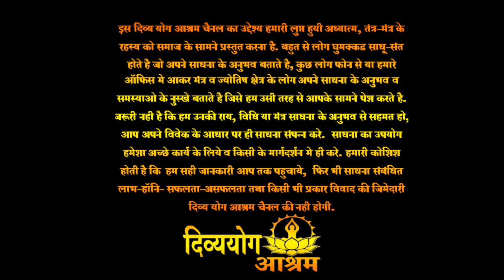Lakshmi mantra by pagala baba- संपूर्ण मनोकामना सिद्धी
Lakshmi mantra by pagala baba-   ॥ॐ ह्रीं ऐश्वर्य श्रीं धन-धान्य प्राप्तये ऐं पुणत्व लक्ष्मी सिद्धये नमः॥